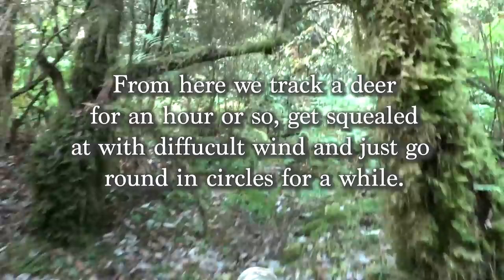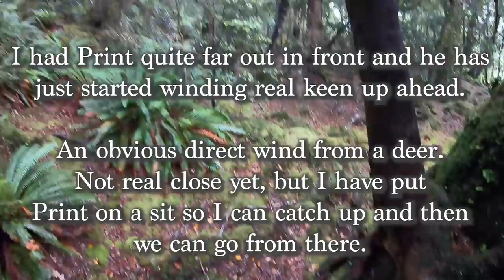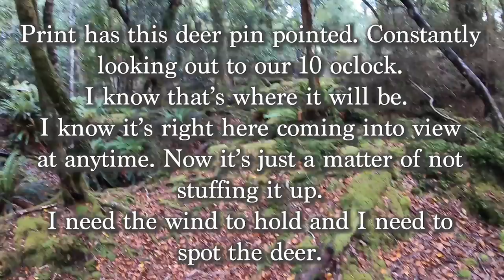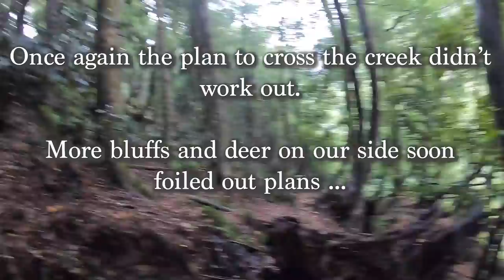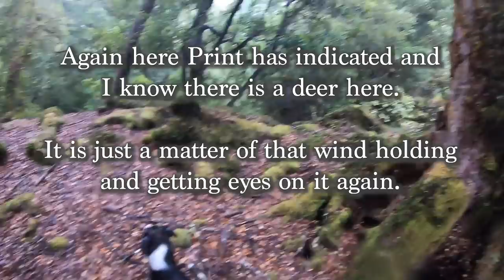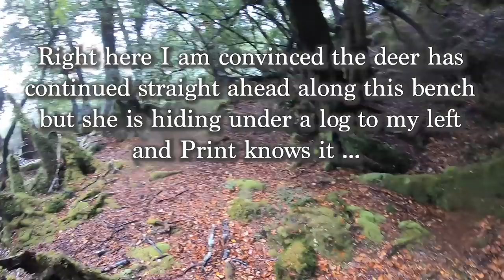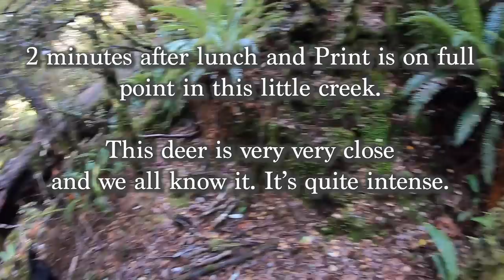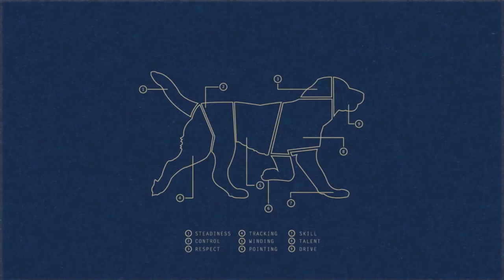Hunting Sika Over Indicating Dogs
In this video Paul and Print are hunting sika deer in the Kaimanawa ranges in New Zealand. Paul shoots 2 deer in one day, both indicated by Print. Then Nick comes along for a hunt and manages to shoot his first deer. A sika, shot at close range, in the bush with both dogs indicating. This is another classic Big Game Indicating Dogs Adventure and as usual Paul shares some great advice on hunting and dogs.

You Can Listen To All Of Our Podcasts and QnA's on The Paul Michaels Revolution Podcast. Available on all the good podcast apps.